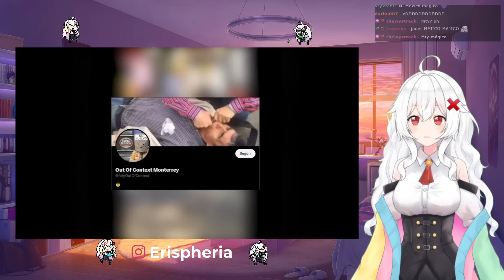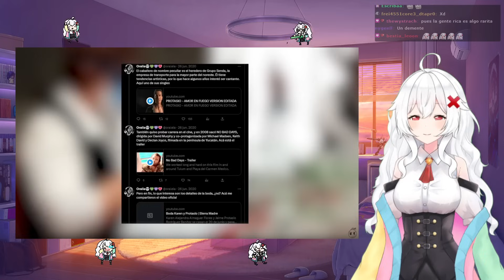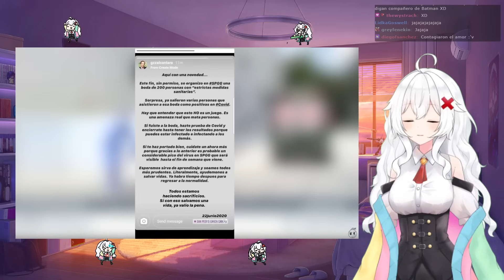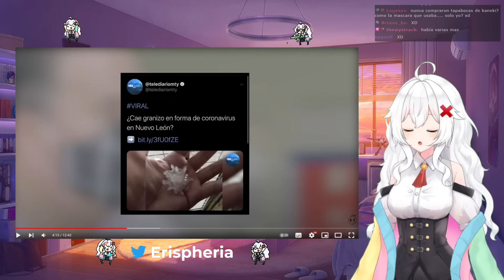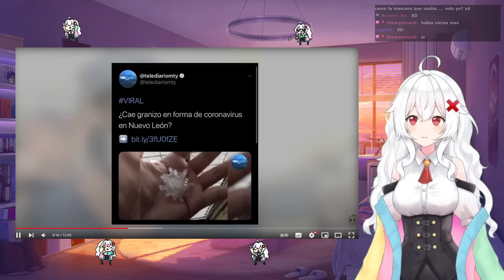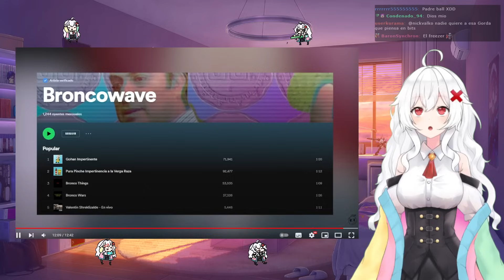ERISPHERIA reacciona "7 MOMENTOS SUBLIMES DE LA CIUDAD DE MONTERREY" by Asu Mecha!